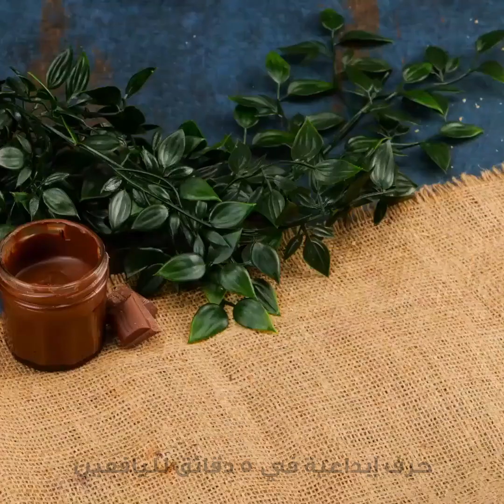وصفات طعام سهلة ولذيذة ستوفر وقتك ومالك 😋🌯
مرحبًا بك في مطبخنا حيث نقدم لك مجموعة من الوصفات الشهية السهلة للغاية والمصممة لتوفير الوقت والمال! في هذا الفيديو، سنرشدك عبر مجموعة متنوعة من الأطباق اللذيذة التي ليست سريعة التحضير فحسب، بل أيضًا صديقة للميزانية. 😋🌯

الطوابع الزمنية:

03:49 فطيرة البيتزا اللذيذة
09:20 سلطة فائقة السرعة
12:03 كريب قوس قزح